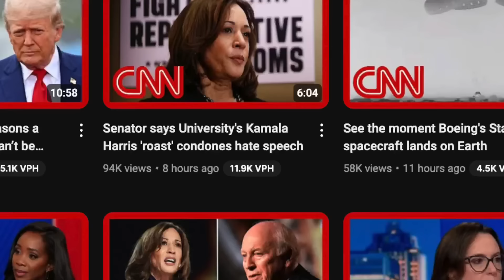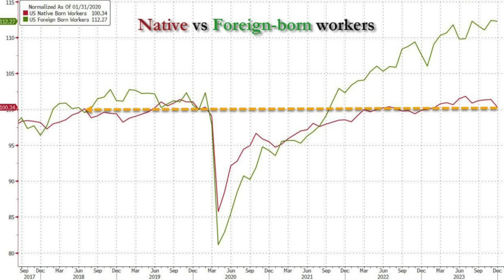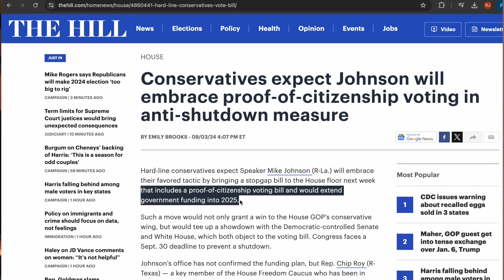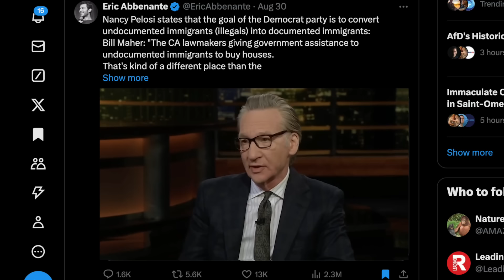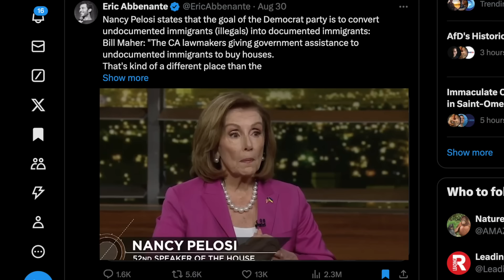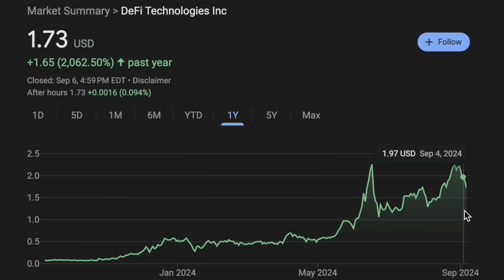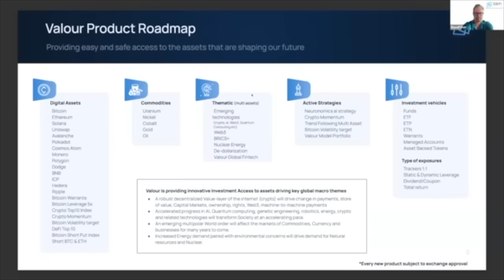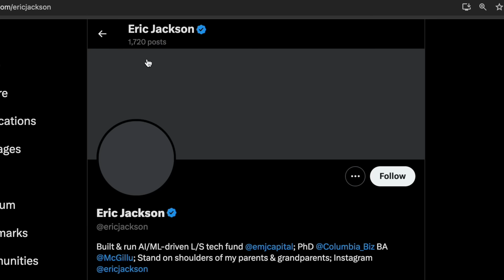Dems new amnesty plan is insane.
The Biden-Harris administration and key top dems in congress are suddenly openly supporting amnesty for the 20 million undocumented migrants in the U.S. Watch to find out why this plan could change the United States forever.

We want to thank DeFi Technologies for sponsoring this video, you can learn more about their company
CBOE: DEFI | OTC: DEFTF

RJTALKS.COM

Follow RJ

ABOUT RJ

In 2012 I built Snapforce CRM, a software as a service application to compete with Salesforce, which was very expensive at the time. Since then, our user base has expanded to over 65,000 users in 12 countries. Our largest customer's are mortgage companies and debt shops, who use our software for their sales process, and to check customer's credit in real time.

With the type of clients we cater to, I decided to launch Snapforce Real Estate Insights last year, a peripheral software as a service product. It integrates directly with the big 3 real estate brokerages, to present their housing data in a digestible way, using our interactive maps and reports.

WE DO NOT OFFER PERSONAL ADVICE

I only express my opinion based on my experience. Your experience may be different. These videos are for educational and entertainment purposes only. Investing of any kind involves risk. While it is possible to minimize risk, your investments are solely your responsibility. It is imperative that you conduct your own research. There is no guarantee of gains or losses on investments.